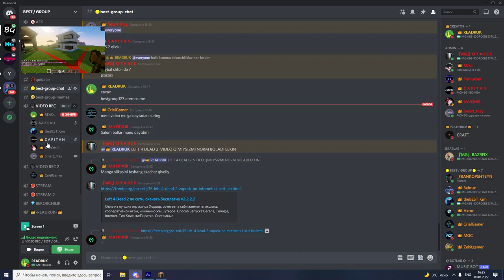MINECRAFT / KIM ZO'R UY QURADI / UZBEKCHA LET'S PLAY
-Asslaomu alaykum hurmatli kanalimiz obunachilari agarda video sizlarga yoqqan bo'lsa kanalimizga obuna bo'lib o'z fikringizni komentariyada qoldirishni unutmang.Agarda siz Minecraft, Gs:go, Roblox, gta5 va shu kabi zamonaviy video o'yinlarni o'ynashni yaxshi ko'rasizmi unday bo'lsa kanalimiz siz uchun. Kanalimizga obuna bo'ling.
🔥UPGUZ sahifalari:
Onlayn buyurtma uchun:
👉🏻Do'stlar bizni ijtimoiy tarmoqlarimizda kuzatib boring !
Barcha kerakli filelar telegram kanalimizda
⚪️Discord serverimiz:
BEST/GROUP:
MEGA TEAM:
 🎮 MY PC
⬜️Processor: Intel Core i5-9400F
⬜️Videocard: GeForce GTX 1650
⬜️Ram: 16GB 2900Mhz
⬜️Hdd: 1TB+256 SSD
⬜️Microphone: ВМ-800
⬜️Webcamera: Logitech c920 Pro HD
⬜️Klaviatura: KB 875 Armor
⬜️Mouse: GS-9200